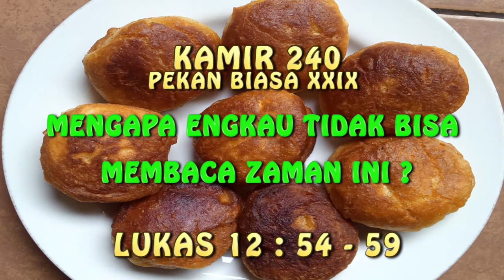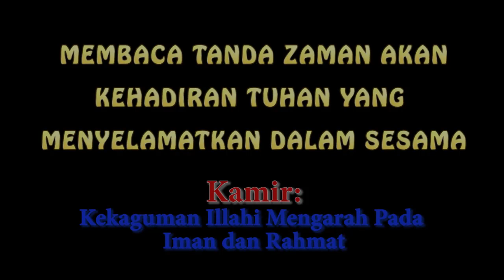KAMIR 240 PEKAN BIASA XXIX, Jumat 22 Oktober 2021 Mengapa kamu tidak bisa membaca zaman ini